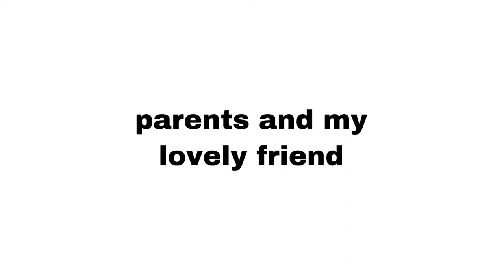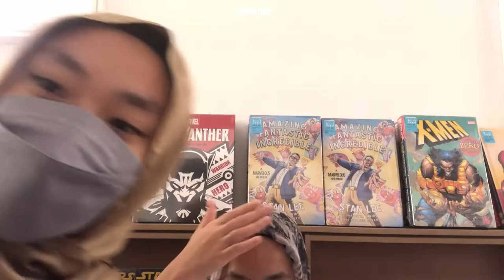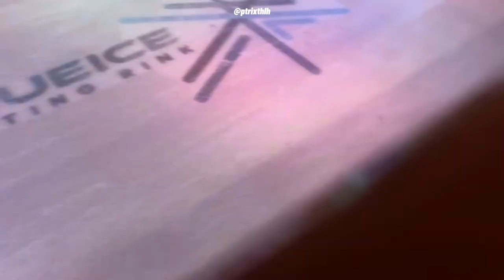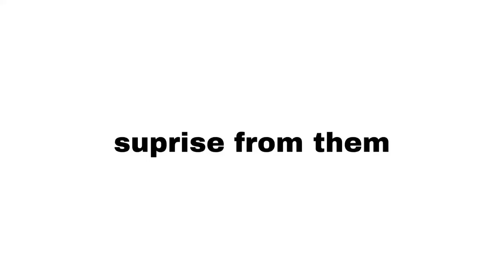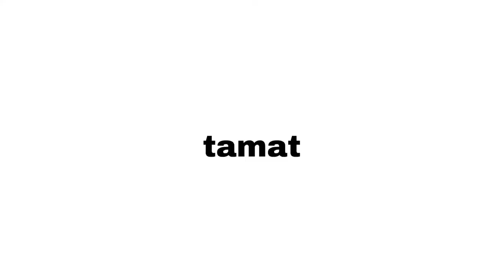17TH BIRTHDAY PARTY VLOG W/ MY LUV PARENTS & FRIEND